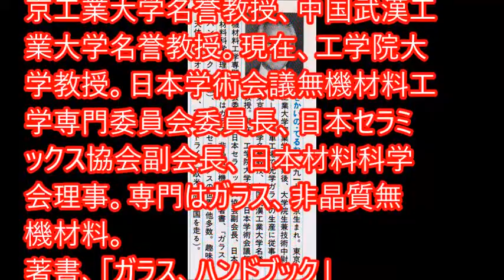超精密材料ニューガラスの世界 境野 照雄 (著) ブルーバックス Ｂ７３０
超精密材料ニューガラスの世界
境野 照雄 (著)
ブルーバックス　Ｂ７３０
新書大好き！！